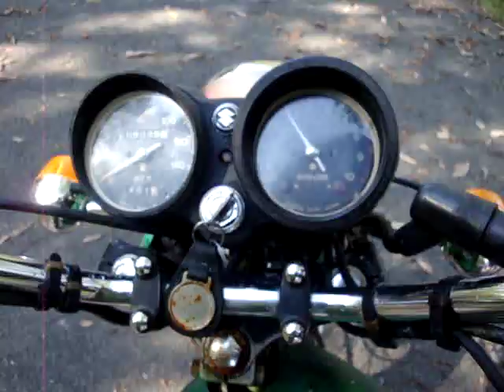1973 SUZUKI GT250 GT 250 - 4 SALE ON EBAY 10-5-2011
1973 SUZUKI GT250 GT 250 - 4 SALE ON EBAY 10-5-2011